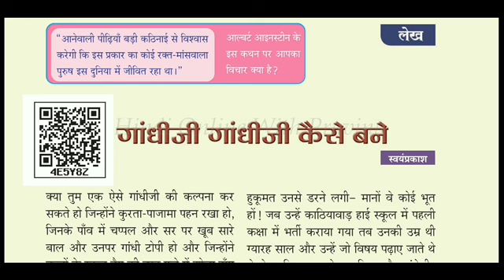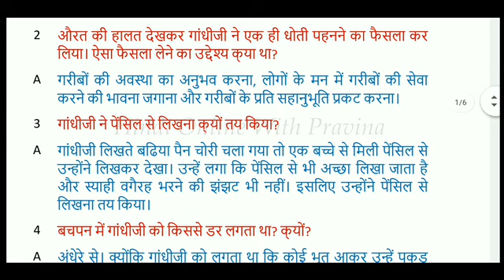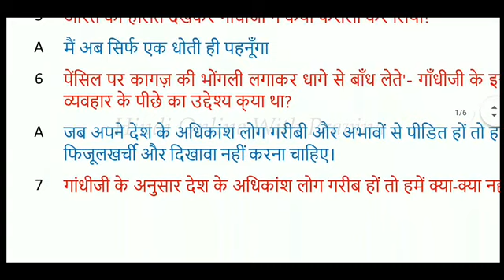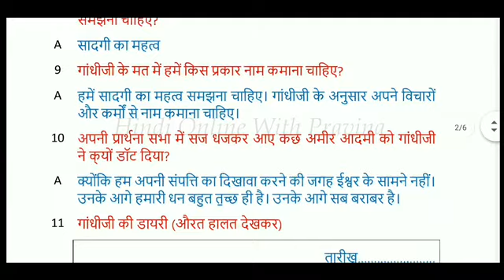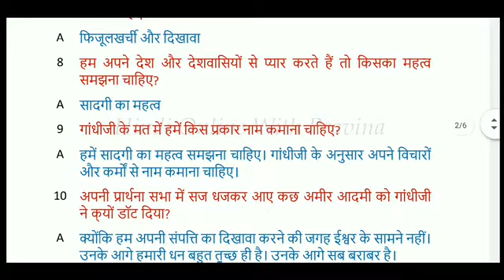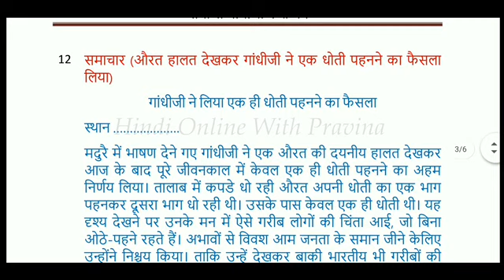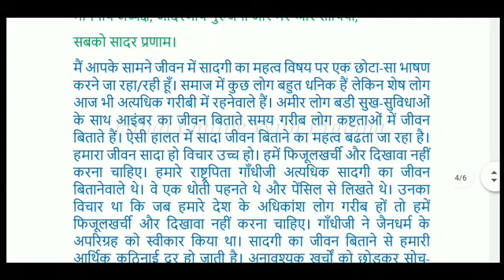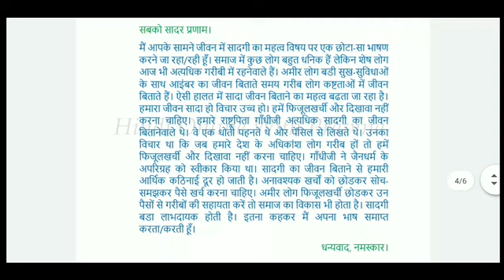Std 9 Hindi Gandhiji Gandhiji Kaise Bane Question & Answer, Speech & Diary in Malayalam Explanation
9th ക്ലാസ്സിലെ ഹിന്ദി Gandhiji Gandhiji kaise bane गांधीजी गांधीजी कैसे बने Question & Answers വളരെ ലളിതമായ മലയാള ഭാഷയിൽ,  നിങ്ങൾക്ക് എളുപ്പത്തിൽ മനസ്സിലാവുന്ന രീതിയിൽ തയ്യാറാക്കിയിരിക്കുന്നു. ക്ലാസ്സ് ഇഷ്ട്ടപെടുകയാണെങ്കിൽ നിങ്ങളുടെ കൂട്ടുകാർക്കും ഷെയർ ചെയ്ത് കൊടുക്കണം ട്ടോ.. മറക്കരുത്.
Kerala Syllabus Hindi in Malayalam Explanation